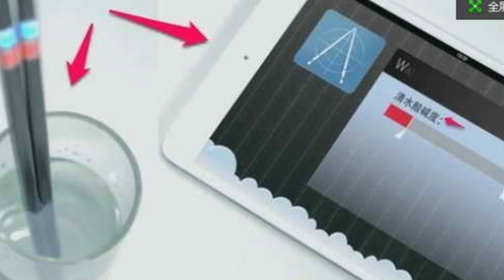'Smart Chopsticks' Can Tell You Whether Your Food is Safe to Eat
Move over smart phones, now we got the smart chopsticks. Don’t trust the safety of your food in China? Baidu says it has the answer.

The Chinese search-engine giant on Wednesday rolled out a so-called set of “smart chopsticks,” known as Kuaisou in Chinese, that it says can detect oils containing unsanitary levels of contamination.

At the company’s annual technology conference, Baidu CEO Robin Li gave a brief introduction of the new product, which he called “a new way to sense the world.”